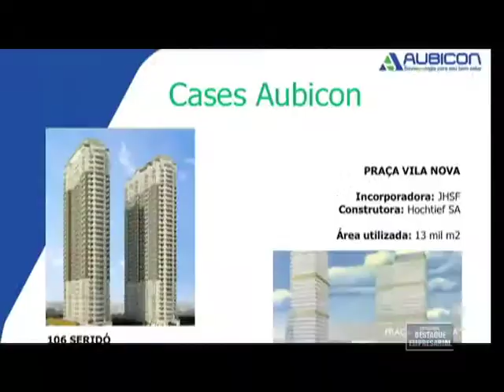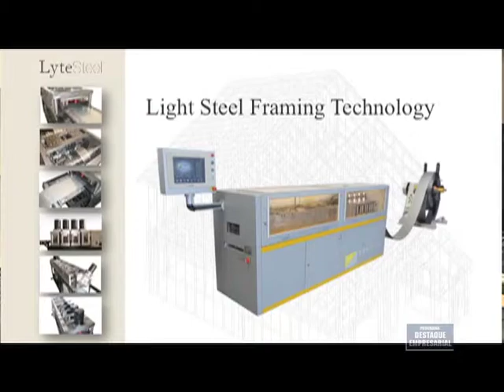Destaque Empresarial - Mares Soluções Construtivas - 21/04/2012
Destaque Empresarial Mares Soluções Construtivas